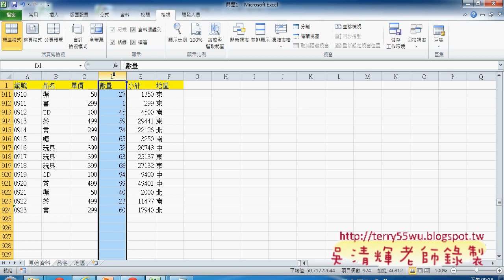09 自動帶出總計判斷是否為D欄東吳EXCEL VBA 吳老師